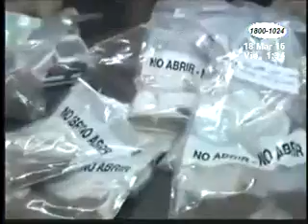Acción 10 Mediodía: Programa 18 de Marzo 2016